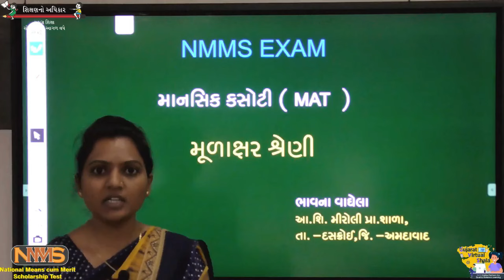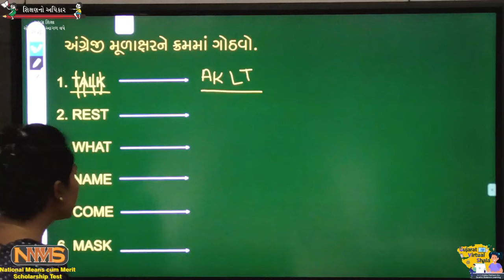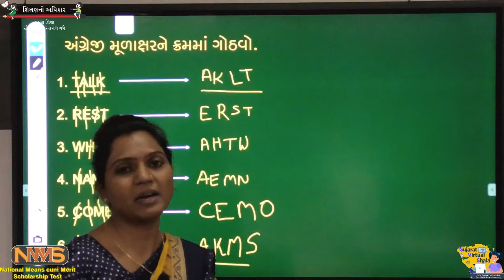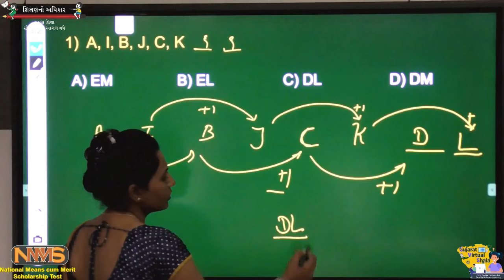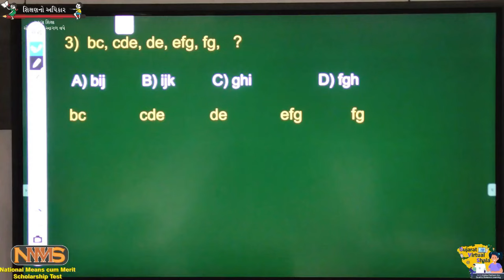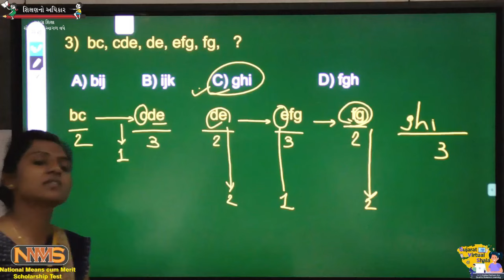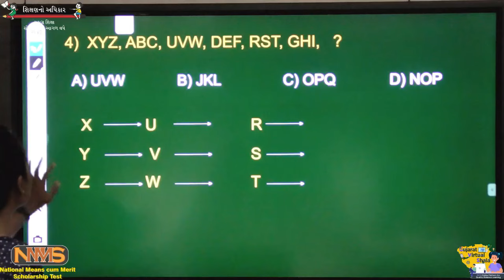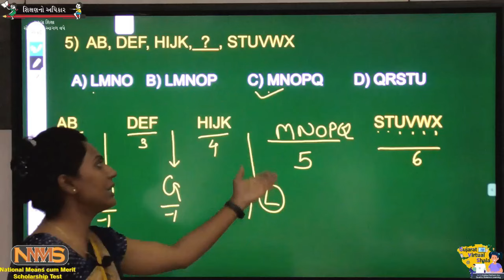13-03-2021 | મૂળાક્ષર શ્રેણી | ભાવનાબેન વાઘેલા